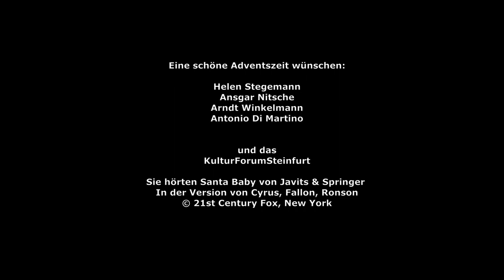5. Türchen - Santa Baby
Mit dem 🎄🕯musikalischen Adventskalender🕯🎄 stellt sich die Musikschule des KulturForumSteinfurt vor:

Helen Stegemann (Lehrkraft für Rock-, Pop- und Jazzgesang) übernimmt die Hauptrolle im Weihnachtsklassiker "Santa Baby" von J. Javits & P. Springer.
Leider hat sie den Text in letzter Minute verändert.
Begleitet wird sie von Ansgar Nitsche (Lehrkraft für Keyboard).
Die Künste von Arndt Winkelmann (Lehrkraft für klassischen Gesang) und Antonio Di Martino (Leiter der Abteilung Musikschule am KulturForumSteinfurt) sind heute leider nicht gefragt. Vielleicht klappt es beim nächsten Mal...

© Text: M. Cyrus, J. Fallon, M. Ronson